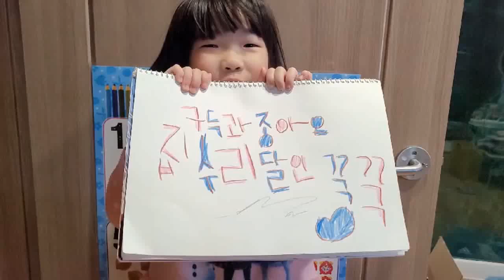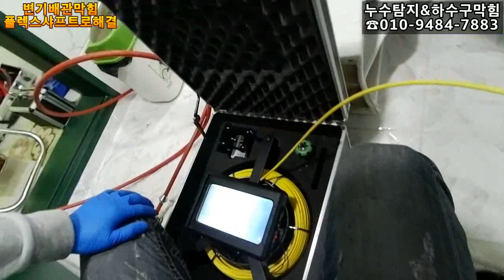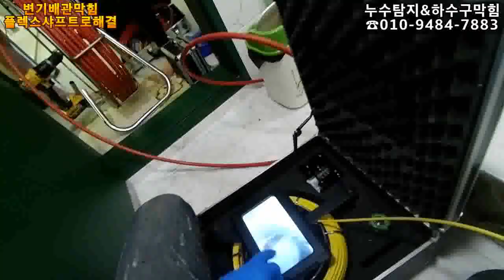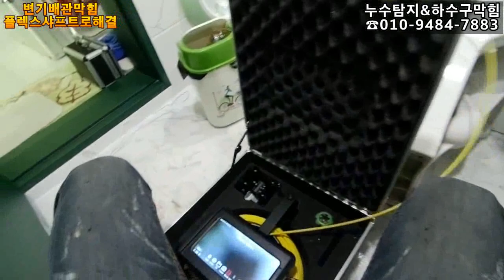배관이 막히면 교체?답인가~?